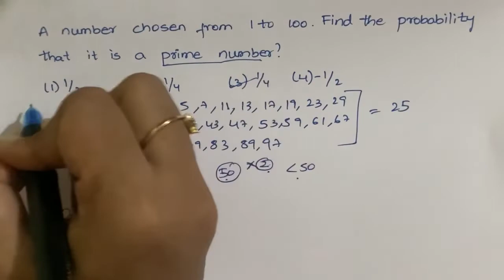Previous questions on Probability || TSPSC DAO || S 6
Previous questions on Probability